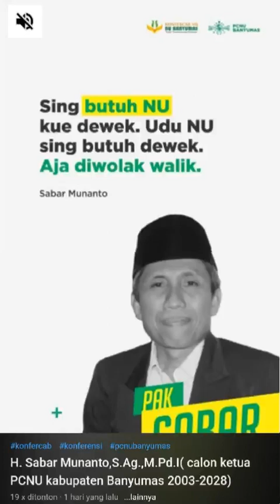RENUNGAN PORO ULAMA BANYUMAS, PAK SABAR DUA PERIODE